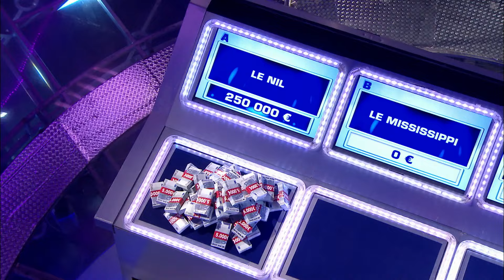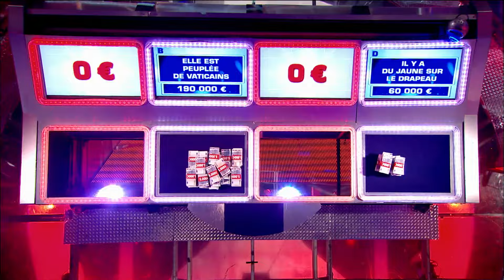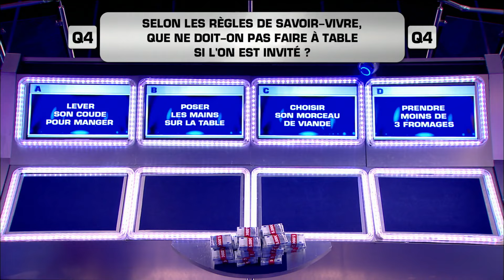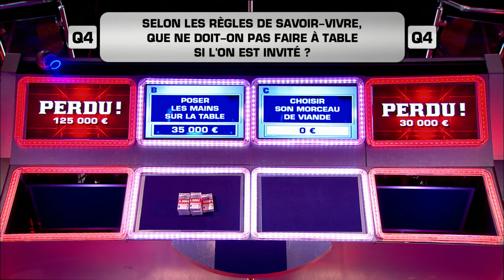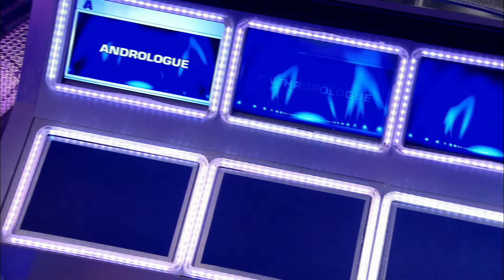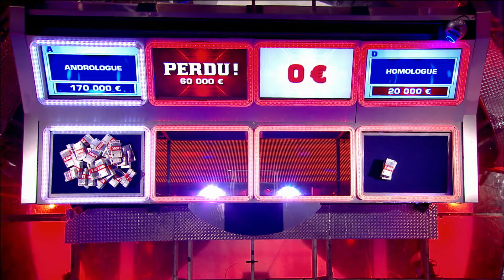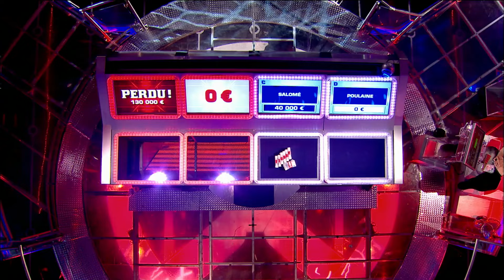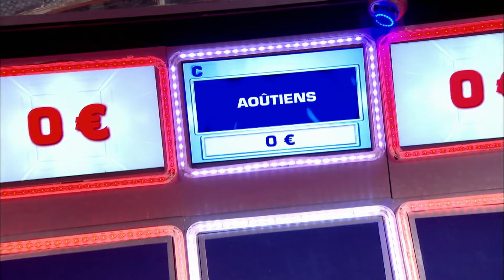Money Drop | Bekay et Benjamin | Intégral | N445 |Sx EM 05 11 2014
Serez-vous plus fort que les trappes? Retrouvez tout l'univers de ce jeu présenté par Laurence Boccolini.
Un duo de candidats possède à son actif 250 00 € répartis en liasses indivisibles. Pour repartir avec la totalité ou une partie de cet argent, ils devront répondre correctement aux huit questions de culture générale.
A chaque question, ils devront miser la totalité de leur argent situé devant eux sur une ou plusieurs trappes correspondant aux propositions de réponses.
Mais attention, les trappes correspondant aux mauvaises réponses basculeront et feront disparaître l'argent misé. Seul l'argent placé sur la bonne trappe sera sauvé.
Garderont-ils leur sang-froid ?